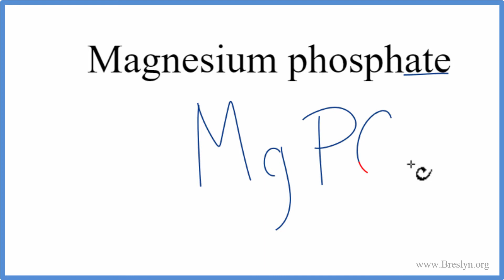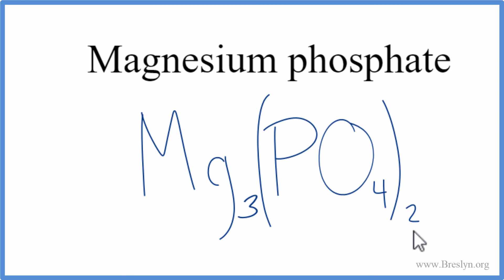How to Write the Formula for Magnesium phosphate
In this video we'll write the correct formula for Magnesium phosphate, Mg3(PO4)2.

To write the formula for Magnesium phosphate we'll use the Periodic Table, a Common Ion Table, and follow some simple rules.

Because Magnesium phosphate has a polyatomic ion (the group of non-metals after the metal) we'll need to use a table of names for common polyatomic ions, in addition to the Periodic Table.

Keys for Writing Formulas for Ternary Ionic Compounds:

1. Write the element symbol for the metal and its charge using Periodic Table.
2. Find the name and charge of the polyatomic ion on the Common Ion Table.
3. See if the charges are balanced (if they are you're done!)
4. Add subscripts (if necessary) so the charge for the entire compound is zero.
5. Use the crisscross method to check your work.
Notes:

- Don't write the subscript '1'.
- If you use the criss-cross method and end up with something like Ca2S2 you'll need to reduce the subscripts to Ca1S1 which we write CaS.

Note: It is possible to have two polyatomic ions such as NH4NO3. In this case find and write both names as found on the Common Ion Table.

For a complete tutorial on naming and formula writing for compounds, like Magnesium phosphate and more, visit: